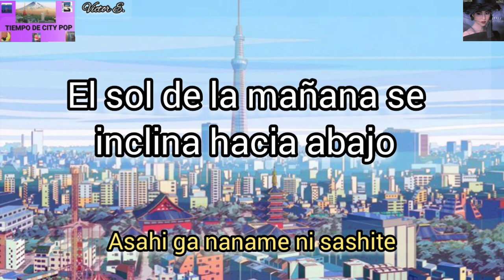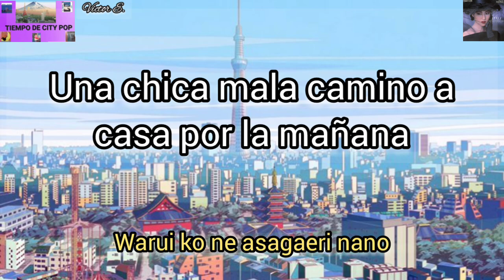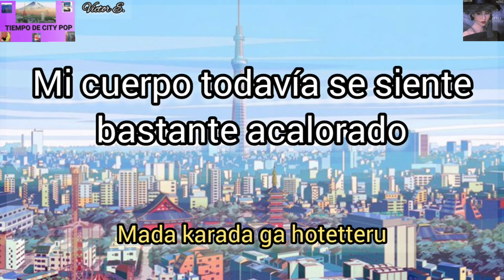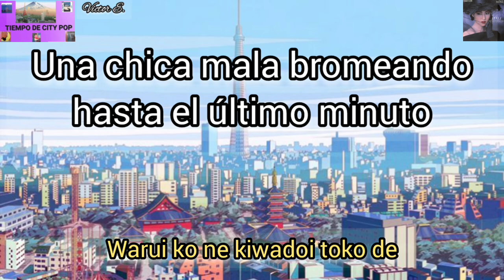Keiko Kimura - Good Morning (Sub Español)